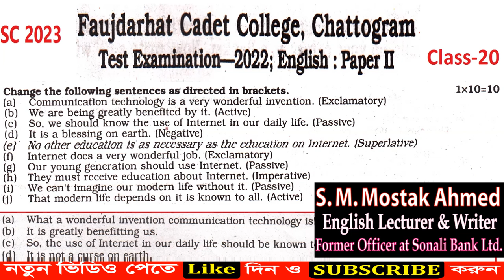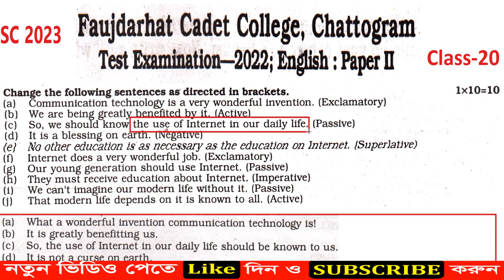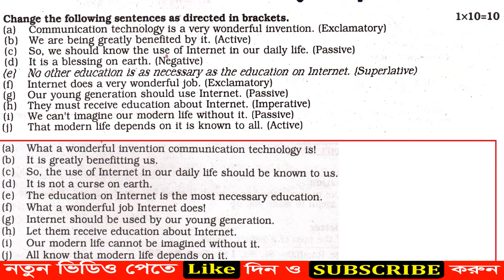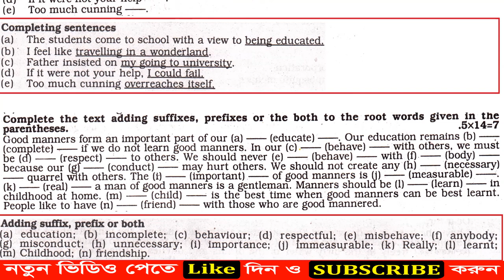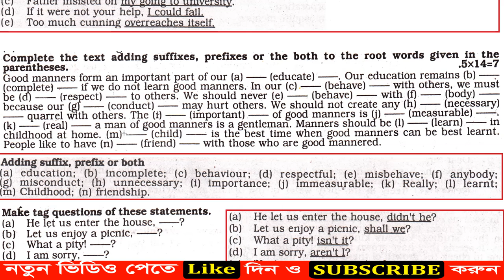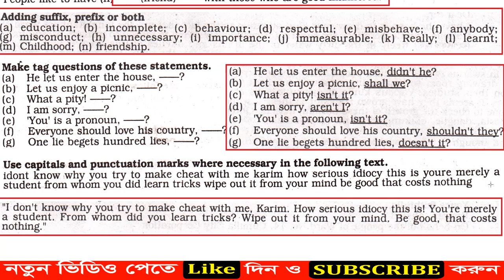SSC 2023 Test Exam Question Solution Class Foujdarhat Cadet College-Part 2 (Class-20)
Today I'll show you SSC 2023 Test Exam Question Solution Class Foujdarhat Cadet College-Part 2 (Class-20)
ssc 2023 test exam questions
ssc 2023 test exam question paper
ssc 2023 test exam question paper bangla 1st paper
ssc 2023 test exam question paper english 2nd paper
ssc 2023 test exam question physics
ssc 2023 test exam question paper bangla 2nd paper

9. All Emails Writing in One Format Tricks For Class 6 to 9, SSC, HSC, Degree

লিং*কে ক্লি*ক করে
আমাদের Facebook পেজ টি Follow করুন।

আমাদের Facebook Group এ Join করুন।